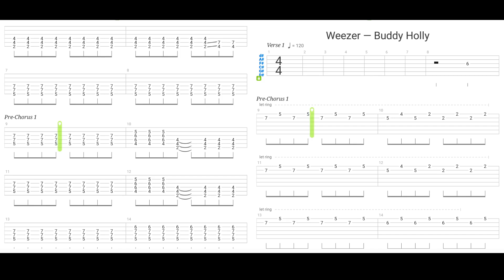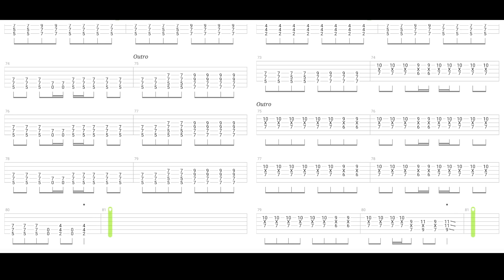Weezer - Buddy Holly | Rhythm & Lead GUITAR TABS | Cover | Tutorial | Lesson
Tuning: D#/Eb Standard (D# G# C# F# A# D#) Tune Down 1/2 Step
Guitar tabs for lead and rhythm guitar "Buddy Holly" by Weezer (Brain Bell and Rivers Cuomo)